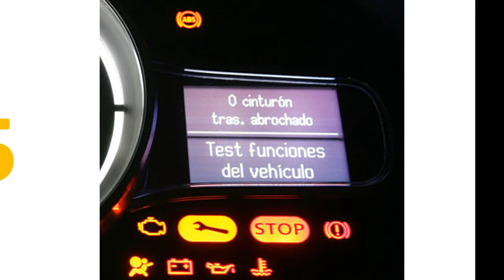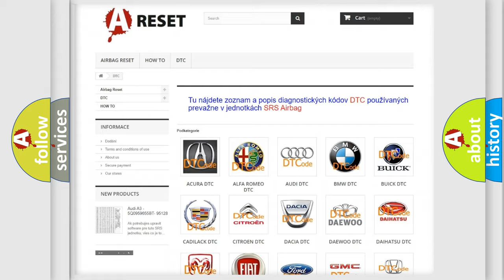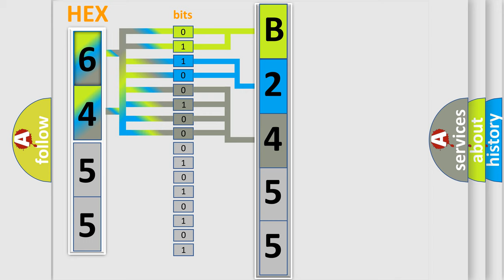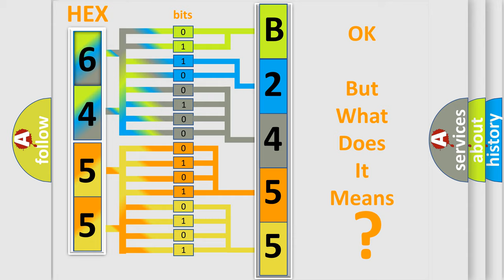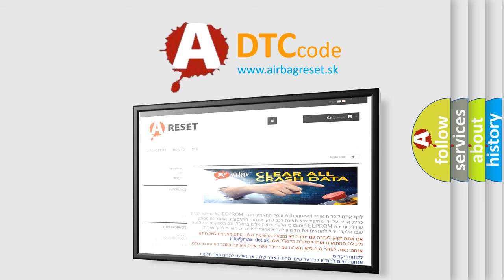DTC GMC B2455-04 Short Explanation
Contents:
0:21 Basic DTC analysis according to OBD2 protocol standard.
1:48 Insight into programming
2:58 A diagnostically understandable description of the Diagnostic Trouble Code
3:05 Basic error definition

Make:
Code:
B2455 04
Definition:
Lost Communication with Steering Angle Sensor Module
Description:
When either of the following is detected: 1. With the IG1 terminal voltage 10 V or more,data from the steering angle sensor cannot be received for 1 second or more.2. With the IG1 terminal voltage 10 V or more,the following occurs 10 times in succession within 60 seconds. The condition that data from the steering angle sensor cannot be received occurs once or more within 5 seconds.
Cause:
 CAN communication system Steering angle sensor Skid control ECU
Failure Type: